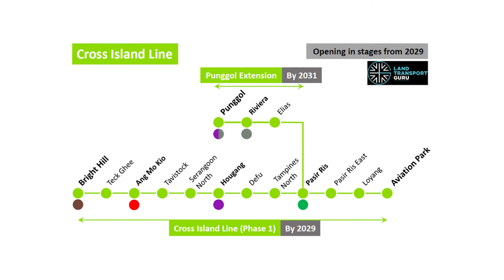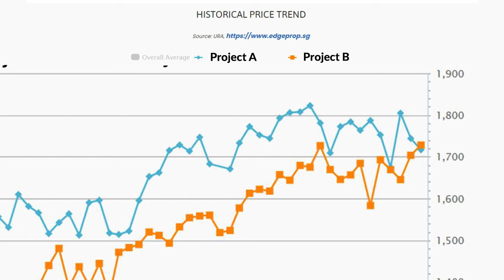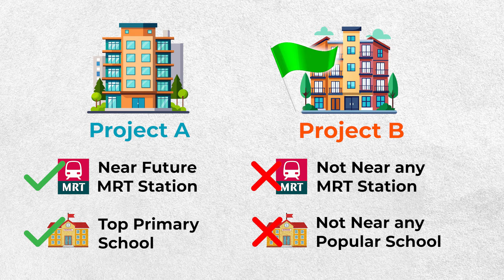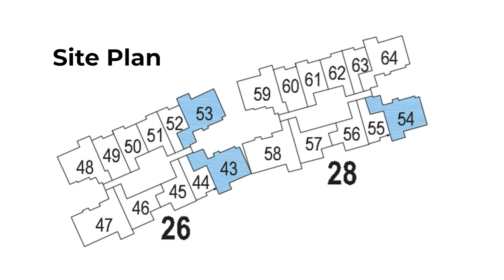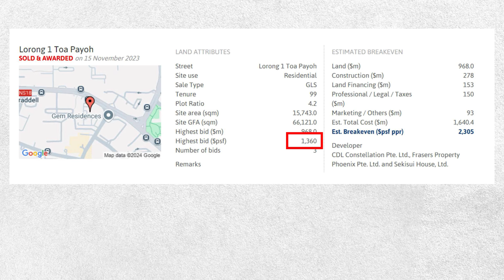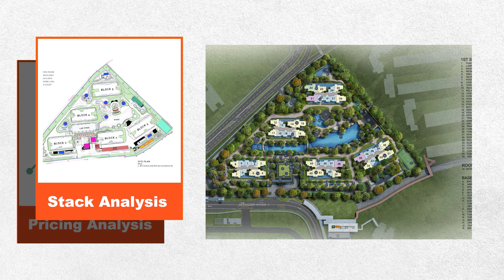Chuan Park: The Biggest New Launch in 2024 – Profit or Pitfall?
This is the biggest new launch condo in 2024.
Mega projects have been super popular in recent years.
It feels like buying into a big project is a sure-win.
But do you know? Not every mega development performs well.
Some even lose money!
In this video, I’ll also talk about the upcoming Government Land Sale (GLS) site opposite Chuan Park.
Lastly, I will discuss what’s the safe entry price for Chuan Park and whether it’s overpriced.

Based on your current situation, I can work out the best plan for you!